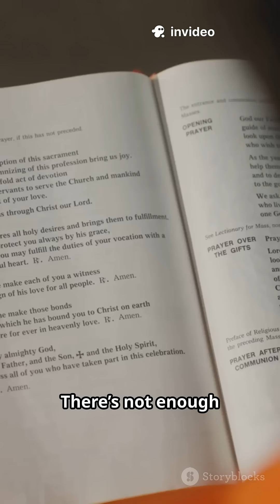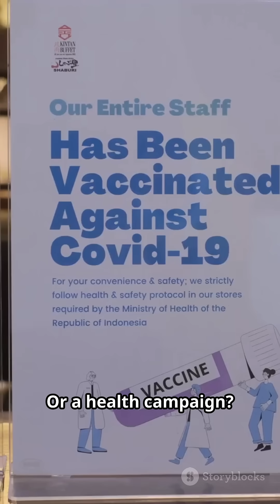What is Implementation Research? 🤔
Learn what implementation research (implementation science) really is..

This short explains how researchers test whether programs, policies, or health interventions actually work in real life.

See a practical example, step-by-step measures (barriers, adaptations, outcomes), and tips for applying findings to improve services. Perfect for students, practitioners, policy makers, and curious minds who want a quick, well-researched intro.